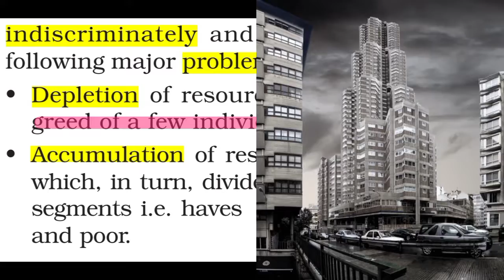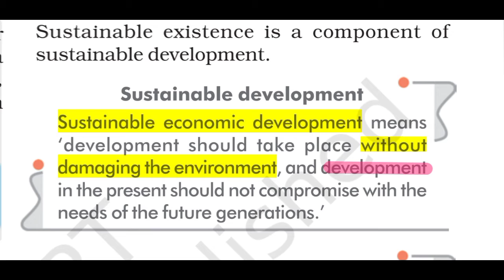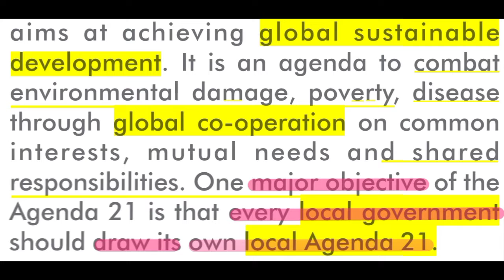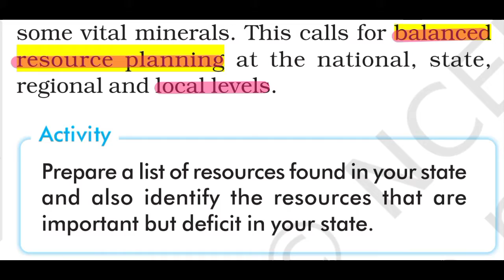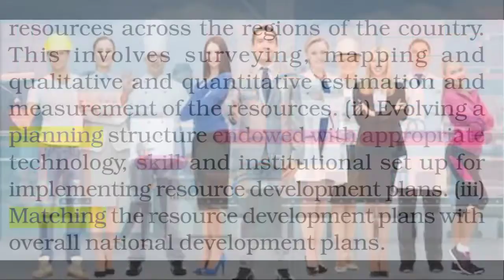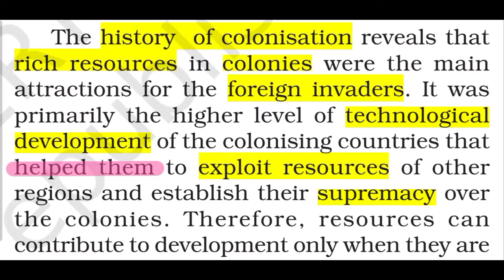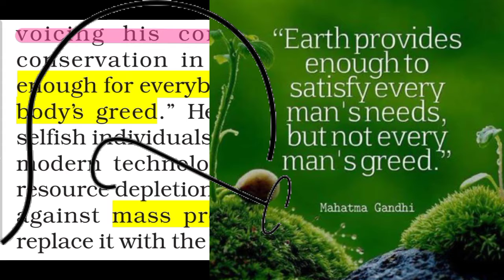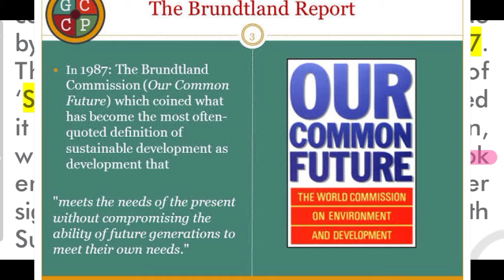Talking Books: NCERT Class X Geography; Resources & Development [P-2]:Full Animated Audio Book; UPSC